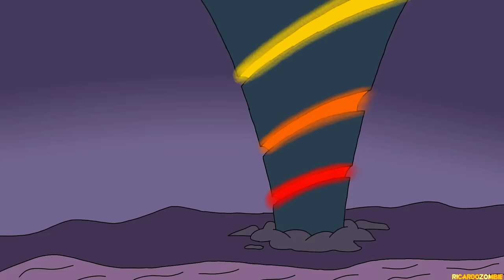Other Friends | Otros Amigos Mix Mashup en español 2 (créditos en la descripción)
Other friends The Dream by Erwin (pondré el link del video de mi doblaje por que el original se ha puesto en privado)